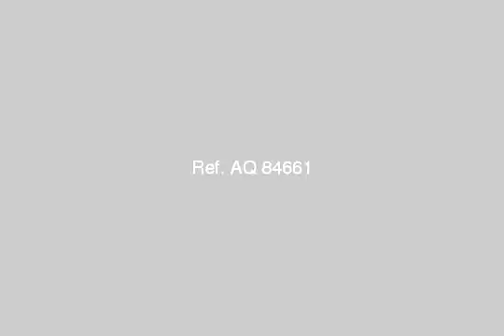Apartment For Sale In El Shorouk City Cairo - mlseg.com